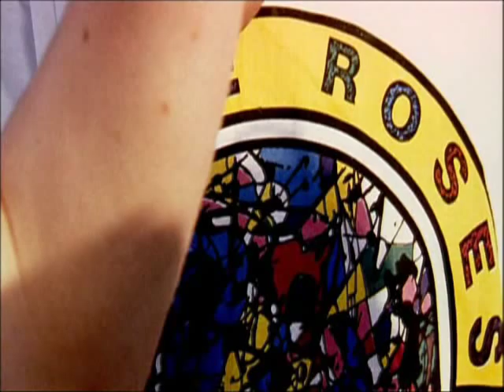Noel Gallagher about Stone Roses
Live Forever